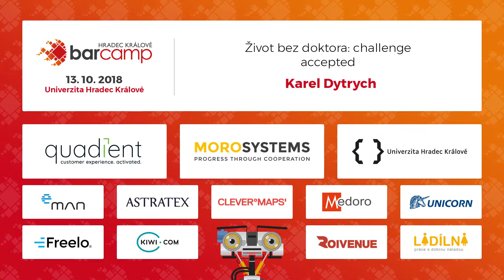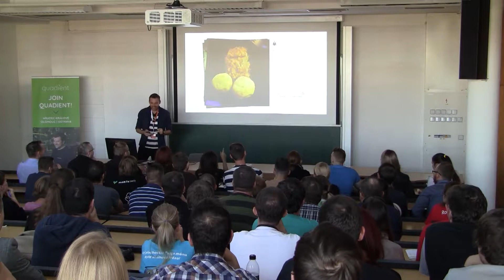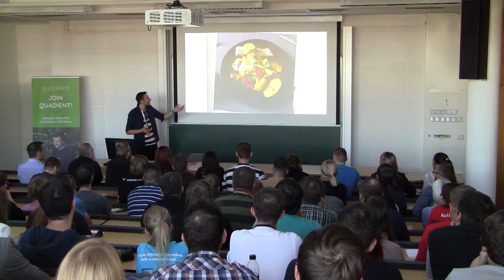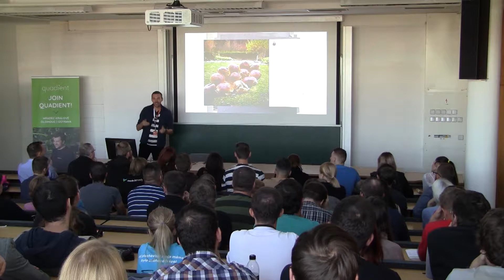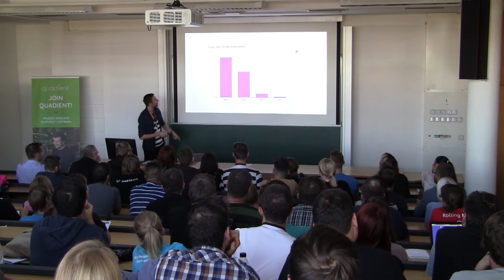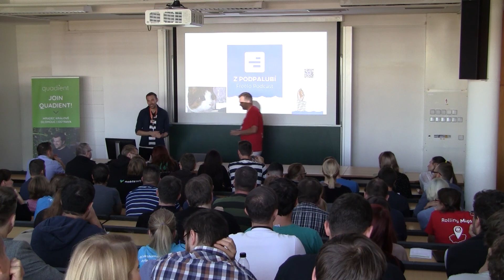Barcamp Hradec Králové 2018 - Karel Dytrych - Život bez doktora: challenge accepted 💪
Kafe, práce, maso, stres, spánek, počítač, cukr, chemie, spěch, kebab, prášky, potom, čas..
Žil jsem vlastně úplně zdravě, jen jsem nějak často potkával doktory.
Tak jsem se o to všechno začal zajímat, číst, experimentovat a výsledky vám rád ukážu.

Nahráno na Barcampu v Hradci Králové, který se konal v prostorách UHK 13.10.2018, více o nás na